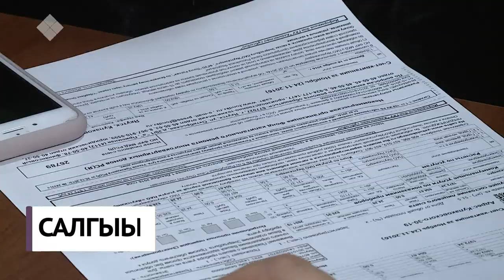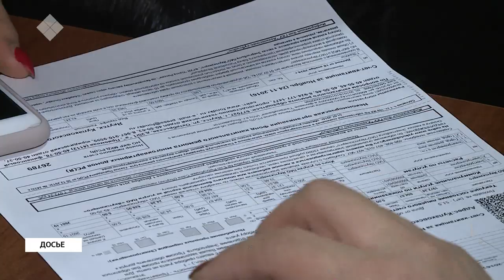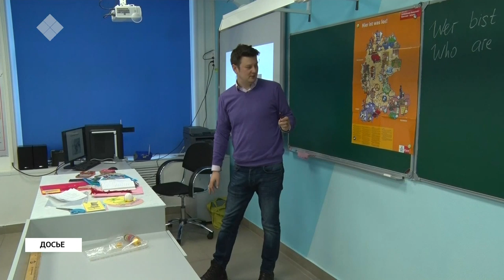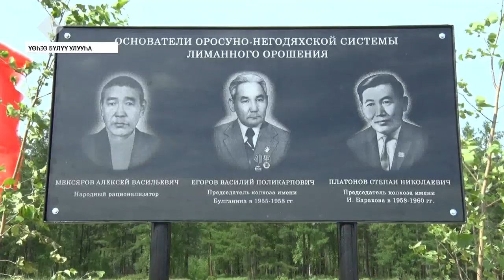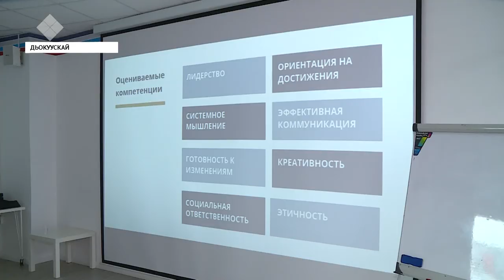«Саха сирэ» информационнай биэрии. От ыйын 04 күнэ, 20:30 ч